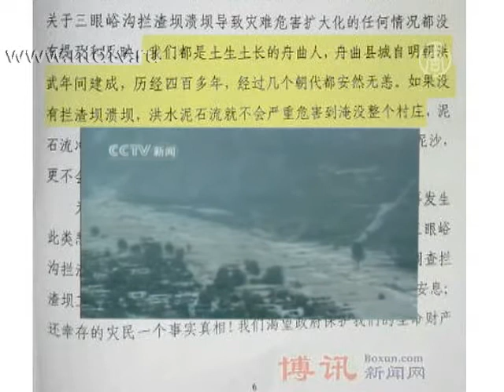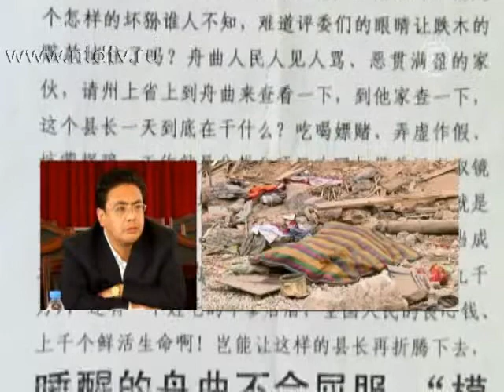Люди погибли из-за некачественной дамбы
В прошлом году некачественно сооруженная дамба увеличила ущерб, нанесенный оползнем в уезде Чжоуцюй китайской провинции Ганьсу. В результате оползня погибло более 10 тысяч человек. Ответственные за строительство дамбы чиновники не только не были наказаны, но даже получили повышение по службе.